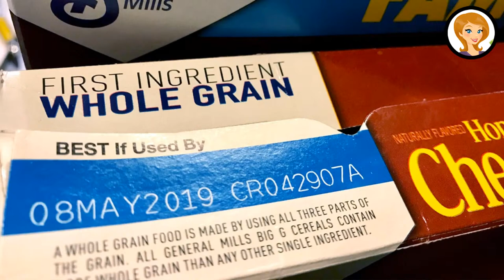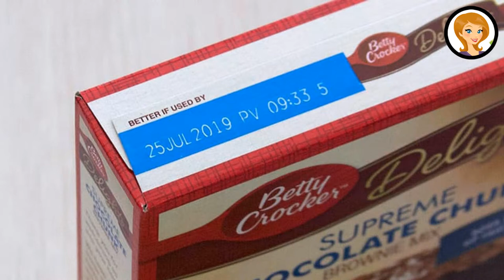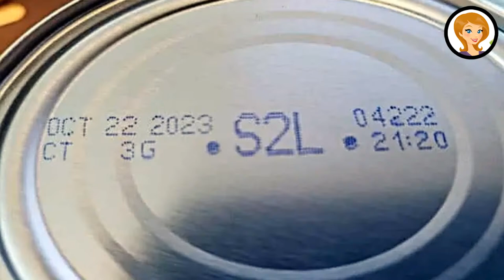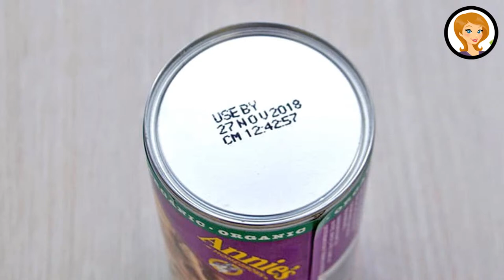Extreme Cheapskates Reveal Their Most Shocking Grocery Saving Tactics!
With inflation and rising grocery prices, it's time to get serious if you want to save on grocery shopping. Today we will be sharing grocery saving hacks to save more at the grocery store!